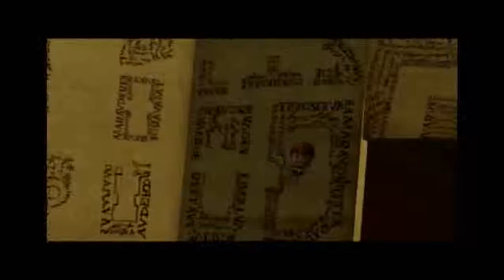【Lesson3 - 8】 LEGO Harry Potter YEARS 1 - 4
【実況ﾌﾟﾚｲ動画】LEGO Harry Potter YEARS 1 - 4

暗い中の探索は見づらい

字幕が英語なので自分なりの訳をつけています。
間違えている部分があると思いますが、
その点に関してはお許しをm(_ _)m